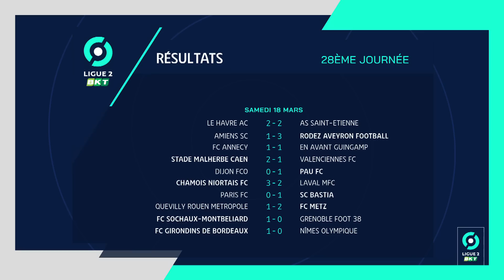Résumé 28ème journée - Ligue 2 BKT / 2022-2023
AMIENS SC - RODEZ AVEYRON FOOTBALL (1-3)
FC ANNECY - EN AVANT GUINGAMP (1-1)
STADE MALHERBE CAEN - VALENCIENNES FC (2-1)
DIJON FCO - PAU FC (0-1)
HAVRE AC - AS SAINT-ÉTIENNE (2-2)
CHAMOIS NIORTAIS FC - STADE LAVALLOIS MFC (3-2)
PARIS FC - SC BASTIA (0-1)
QUEVILLY ROUEN METROPOLE - FC METZ (1-2)
FC SOCHAUX-MONTBÉLIARD - GRENOBLE FOOT 38 (1-0)
FC GIRONDINS DE BORDEAUX - NÎMES OLYMPIQUE (1-0)

Buteurs : Lorenzo RAJOT (13' - RAF) / Janis ANTISTE (19' - ASC) / Sambou SOUMANO (62' - RAF) / Killian CORREDOR (76' - RAF) / Dion Moïse SAHI (21' - FCA) / François LAJUGIE (23' csc - EAG) / Bilal BRAHIMI (9' - SMC) / Ugo BONNET (30' - VAFC) / Alexandre MENDY (77' - SMC) / Yanis BEGRAOUI (30' - PAU) / Nabil ALIOUI (58' - HAC) / Victor LEKHAL (66' pen - HAC) / Abdoul-Kader BAMBA (68' - ASSE) / Jean-Philippe KRASSO (85' - ASSE) / Antonin BOBICHON (40' - LAVAL) / Bilal BOUTOBBA (45' +2 - CNFC) / Samuel RENEL (72' - CNFC) / Simon ELISOR (83' - LAVAL) / Kévin ROCHETEAU (88' pen - CNFC) / Frank MAGRI (66' - SCB) / Youssef MAZIZ (72' - FCM) / Habib MAIGA (80' - FCM) / Mamadou CAMARA (90' - QRM) / Aldo-Nsawila KALULU KYATENGWA (88' - FCSM) / Joshua MAJA (81' - GdB)

Cartons rouges/exclusions : /François LAJUGIE (77' - FC ANNECY) //Matteo AHLINVI (50' - DIJON FCO) /Leo PETROT (79' - AS SAINT-ÉTIENNE) /Ibrahima Sory CONTE (90' +8 - CHAMOIS NIORTAIS FC) /Bryan GONCALVES (90' +8 - STADE LAVALLOIS MFC)